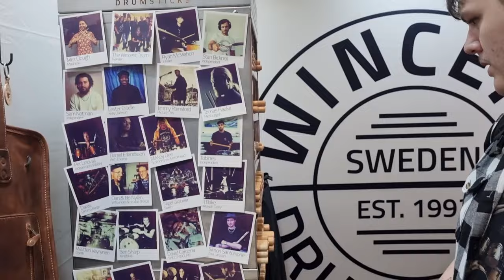What Did I Buy? (UK Drum Show 2023)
What did I buy from the UK Drum Show 2023?
Well join me in this "unboxing video" to see what I bought!